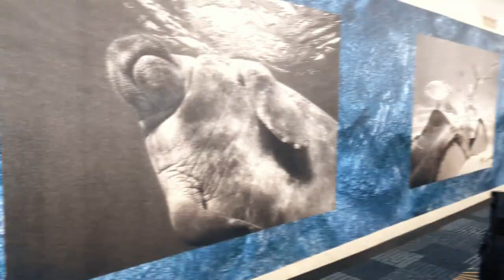My FIRST Celebrity Cruise Embarkation Experience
Embarkation day! Was boarding the ship chaos or smooth sailing? Come see what embarkation day was like boarding the Celebrity Summit through the Port of Miami!